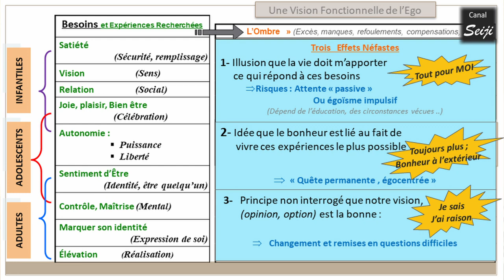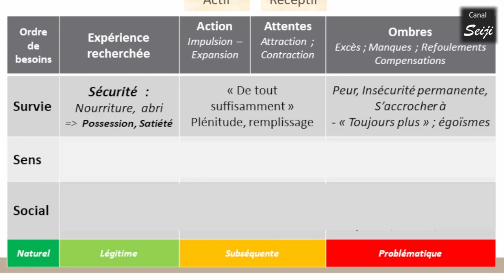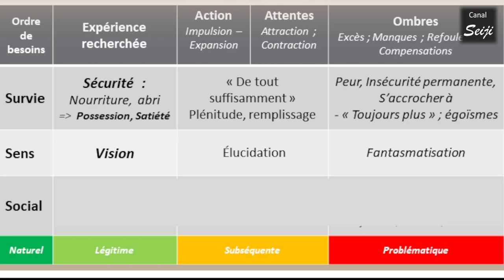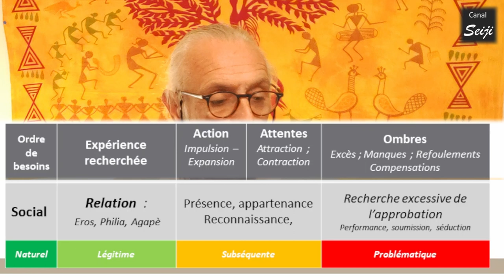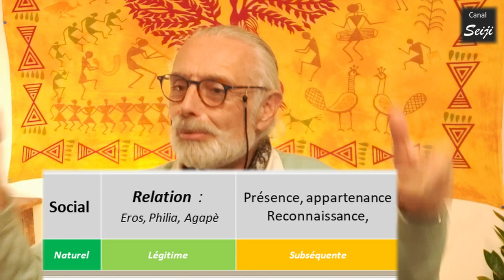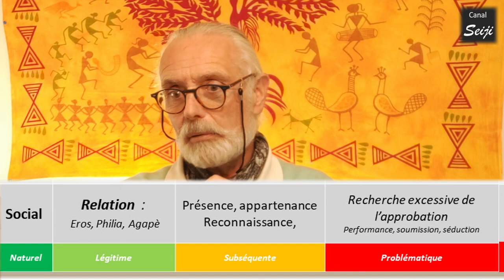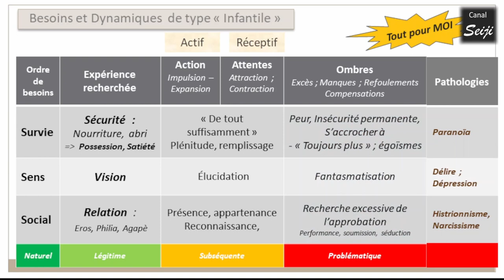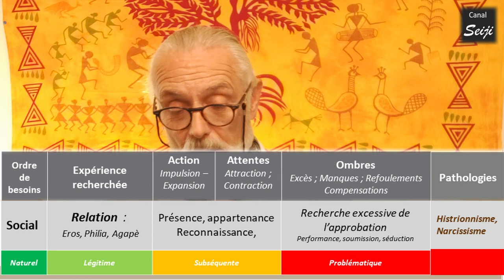Les Pièges de l'Ego : Ombres et Pathologies d'ordre Infantile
Cette vidéo est la suite de la présentation d'une vision fonctionnelle  de l'ego basée sur 9 dynamiques, liées aux besoins.
Ces besoins étant envisagés comme correspondant aux trois grandes étapes du développement : l'enfance, l'adolescence, l'âge adulte.
Cette vidéo-ci aborde les trois pièges considérés comme d'ordre plutôt infantile.